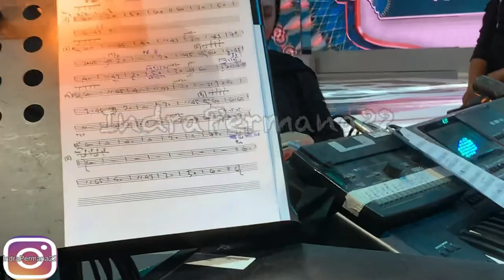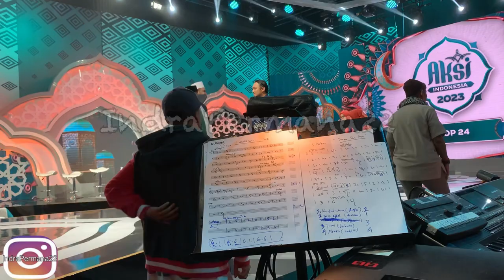Selfi GR di Aksi 2023